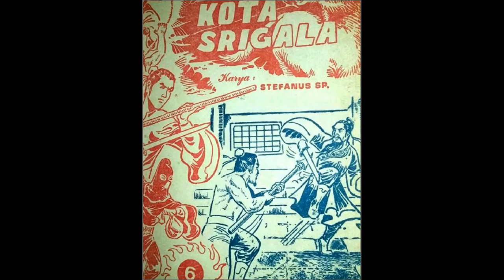Seri Cerita Silat Kota Srigala Jilid 6